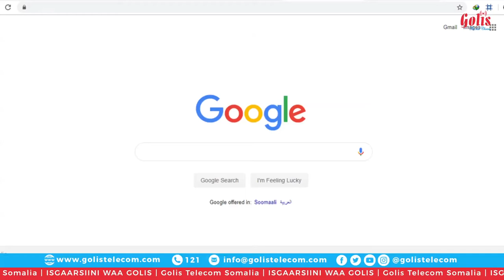Adeegga Sahalkaab ee shirkadda Golis Telecom Somalia.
iska diiwaangeli adeegga Sahalkaab oo hel dhaq-dhaqaaqyadaadii sahalka adigoo aadin xarunta shirkadda Golis.